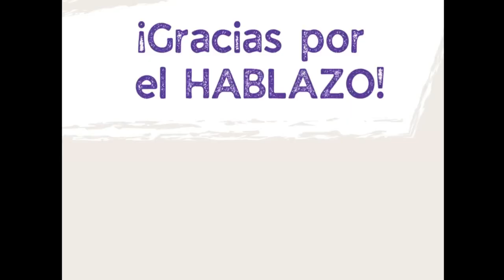#30 Sintonizando con nuestro camino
Cada marte nos abrimos a experimentar lo que estamos siendo, esa es la invitación.
Escribí en comentarios si algo de lo charlado te resonó y lo que sientas compartir.

Te invito a seguir el canal del Twitch para sumarte el martes que coincidas a las 9Hs para compartir el HABLAZO en directo

Abrazo en la que estes

Cele
co-razón